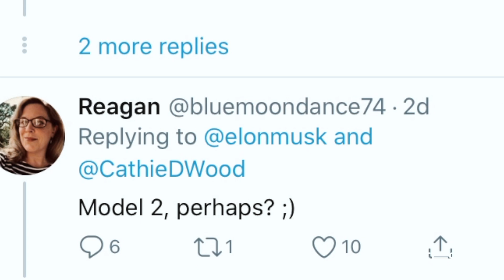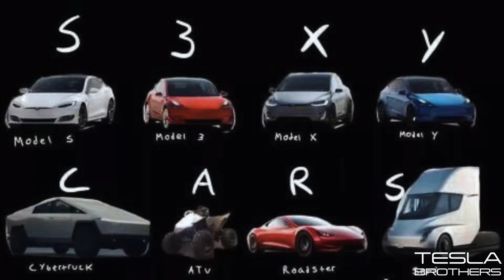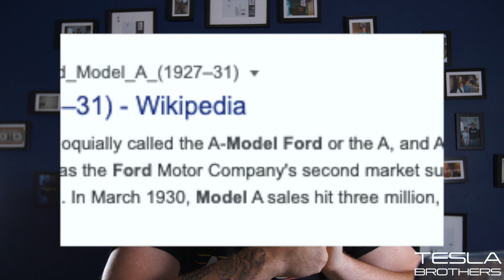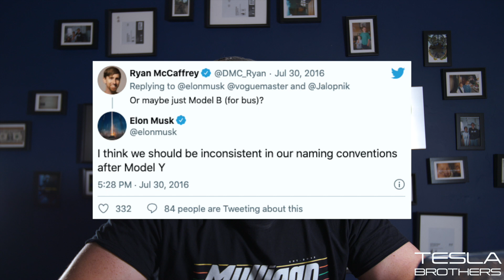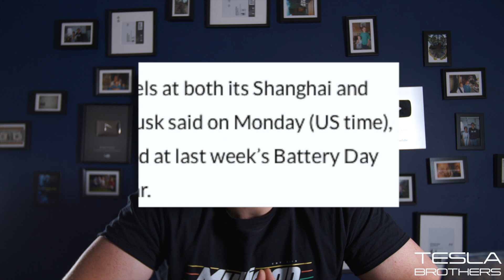EVERYTHING WE KNOW ABOUT THE NEW $25,000 TESLA MODEL !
EVERYTHING WE KNOW ABOUT THE NEW TESLA MODEL !

So today we dive into all the information we have on the new tesla model 2 or is it the model A or the concept model ? or is it the new $25,000 compact tesla for the european market ?

What re your guys thoughts!?

Im super excited for the affordable Tesla to hit the market, will there be a performance Tesla Model 2 ? What will the range be ? What will the price be ? When will the tesla come out ?